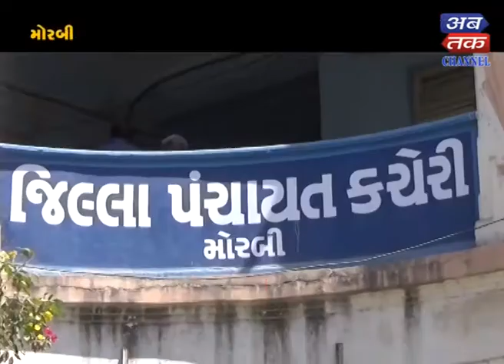MORBI: IN JILLA PANCHAYAT BETHAK OF KAROBARI ORGANISED